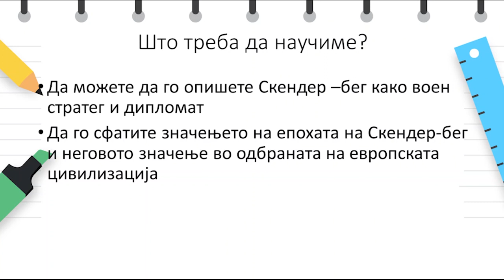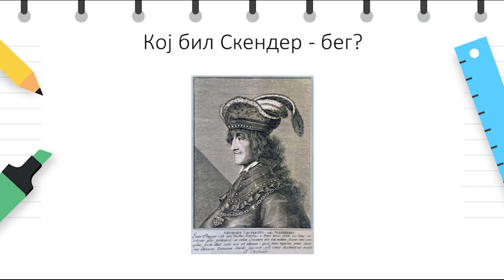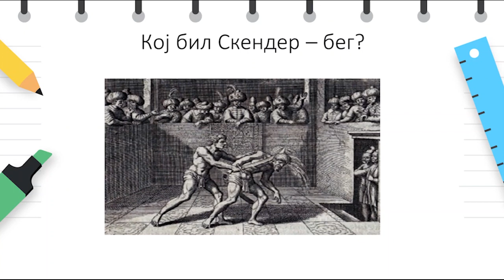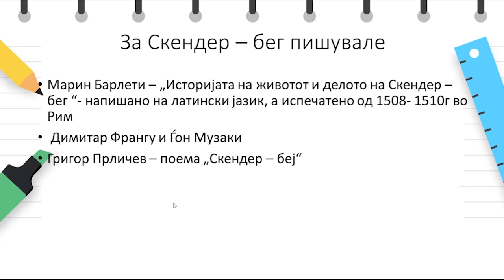VII одделение - Историја - Ликот и делото на Скендер Бег